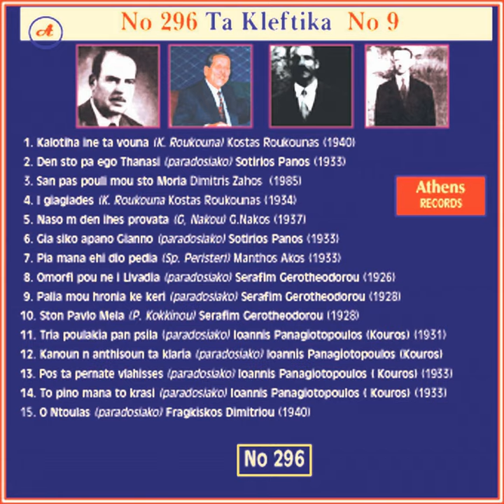To Pino Mana To Krasi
To Pino Mana To Krasi · Ioannis Panagiotopoulos

Ta Kleftika, No. 9